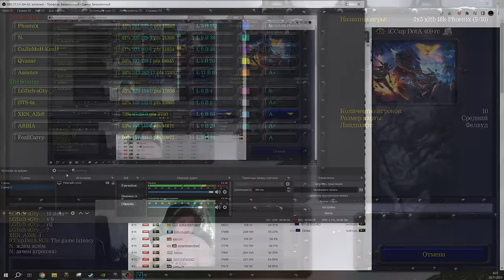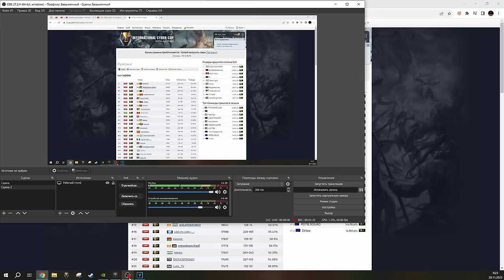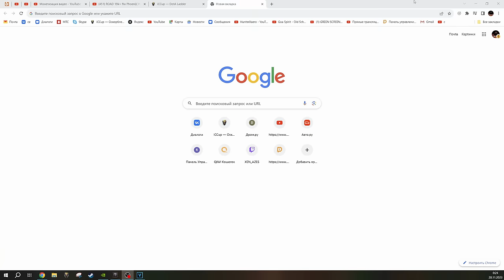Зашел на ВЫСОКИЕ птс 19к | Обосрался!